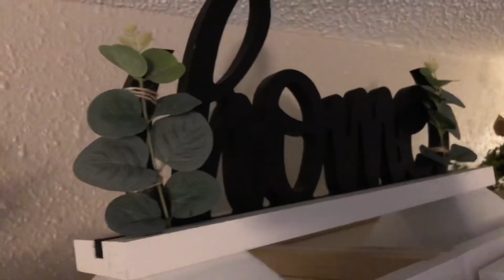Clean & decorating kitchen🍂